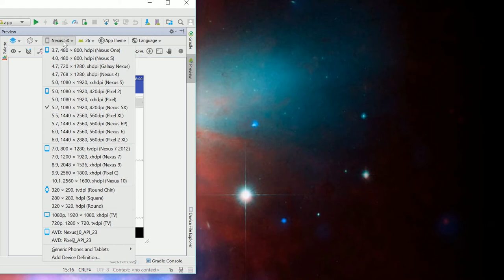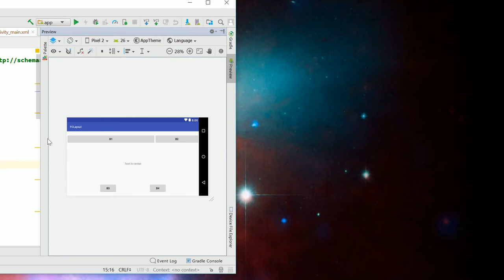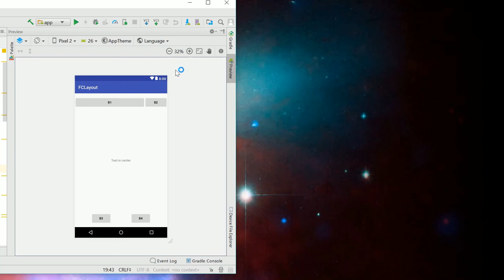Flipped Classroom summary (FC0) - Layout